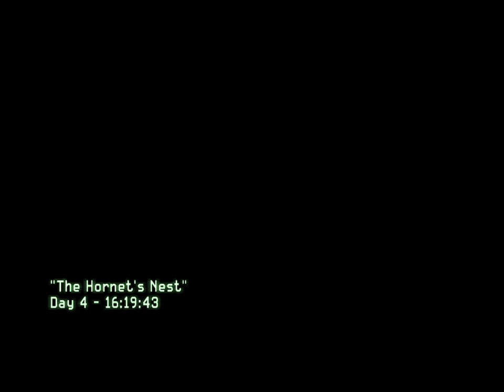Call of Duty Modern Warfare 2 Gameplay Walkthrough Part 5 ||OBI GAMER